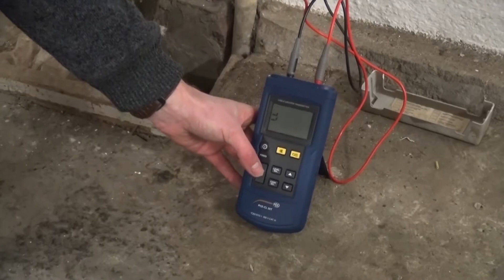Presentación del localizador de cables PCE-CL 20 | PCE Instruments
Julian Gebhardt presenta el detector de cables PCE-CL 20.